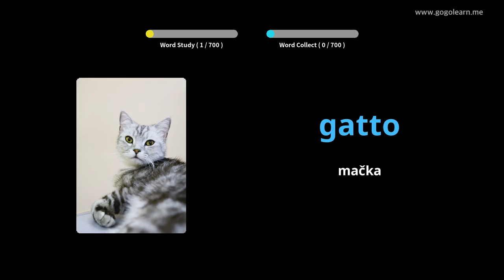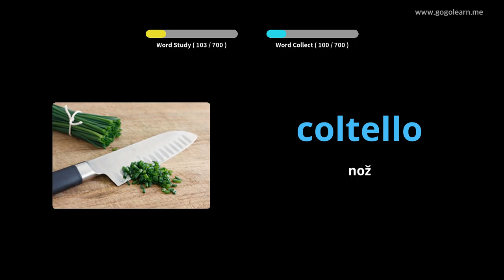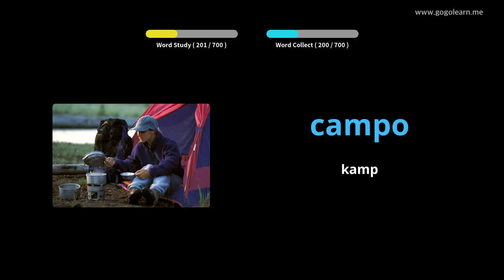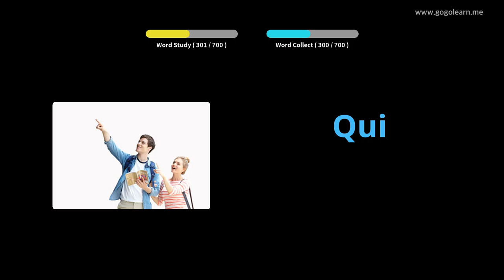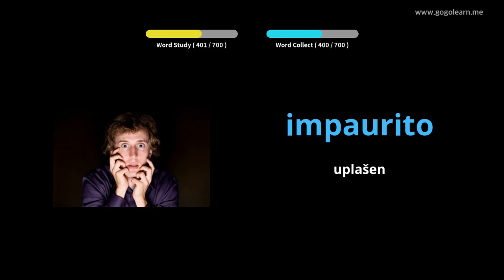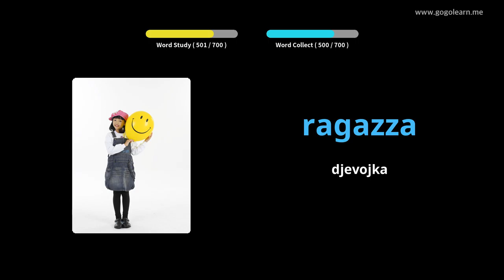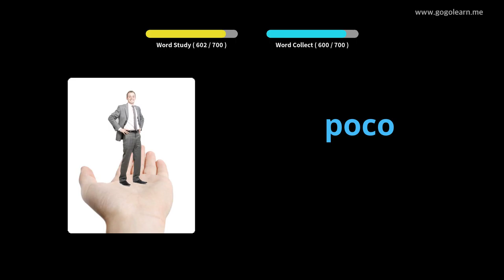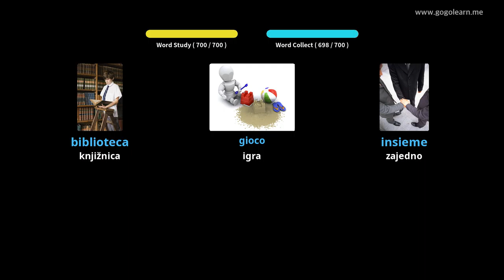Talijanska djeca vokabulara | Golearn